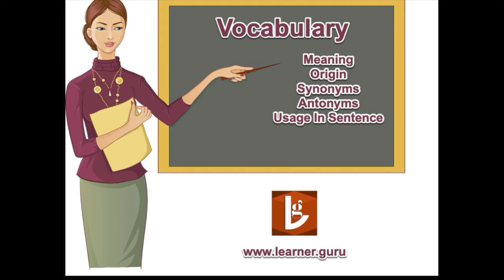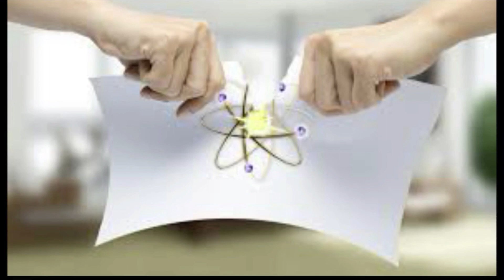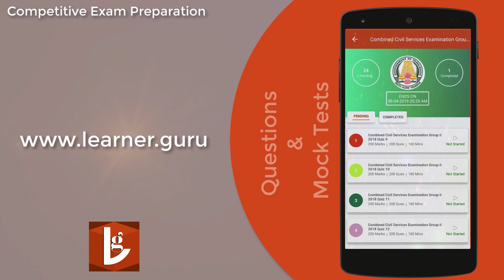rip meaning in tamil vocabulary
If something rips into someone or something or rips through them, it enters that person or thing so quickly and forcefully that it often goes completely through them.